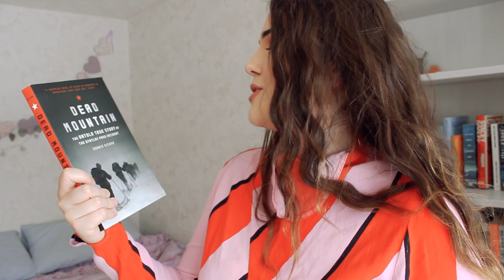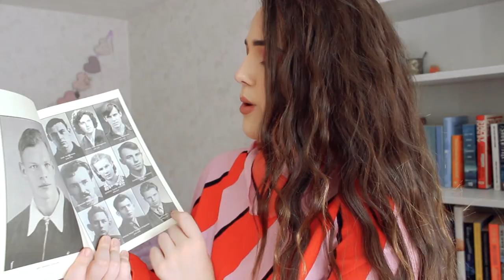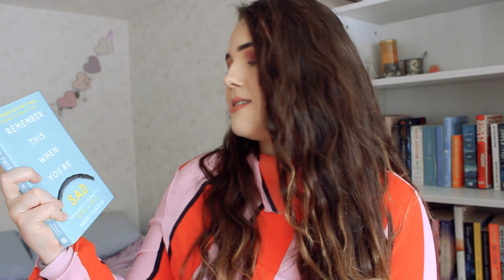RUPAUL'S DRAG RACE QUEENS AS BOOKS RECOMMENDATIONS✨ katya, shangela and more!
hello hello HELLO!! Today I'm here to give you some book recommendations based on my favourite drag queens from RuPaul's Drag Race. They're books you will LOVE if you love Shangela, Katya, Aquaria, Nina Bonina Brown and Tammie Brown!